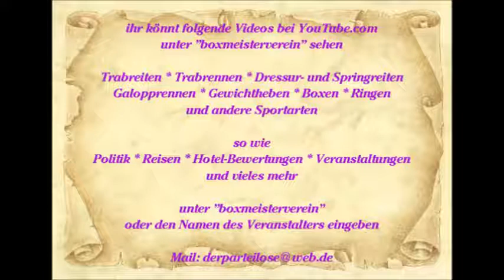544 * Der Sportler * Reisen * Spanien Mallorca Paguera Romantico Manollo Pedro Angel 2010